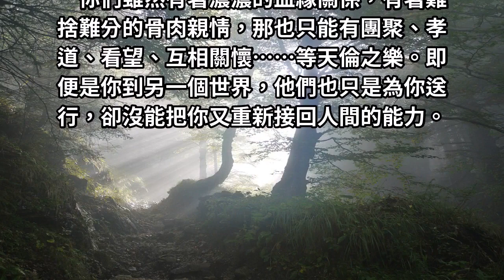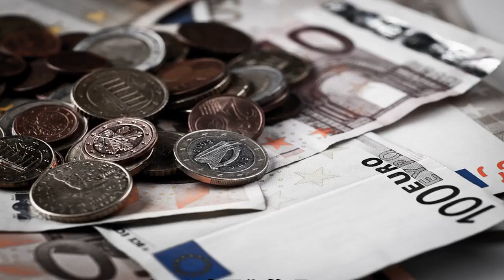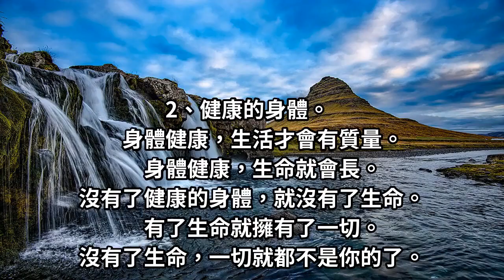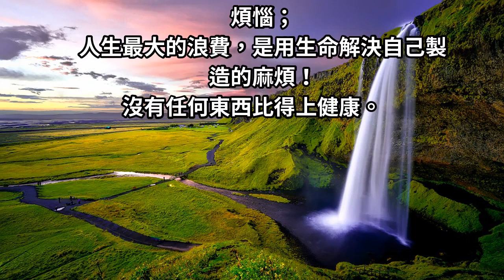女人，你忙了一輩子，到底什麼才是你的？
一輩子忙忙碌碌，但究竟是為什麼而忙？